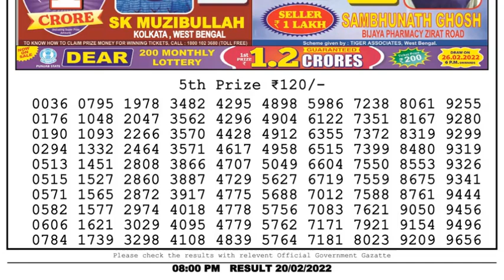Dear Lottery Sambad 8pm today 20.02.22 Nagaland State Lottery Result